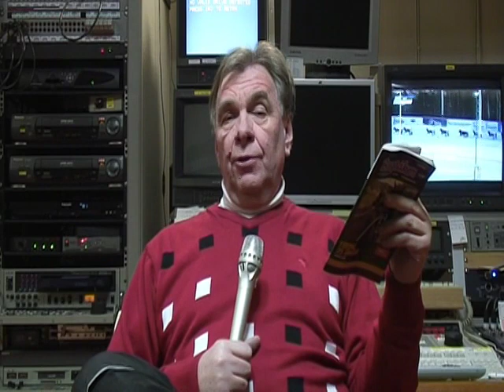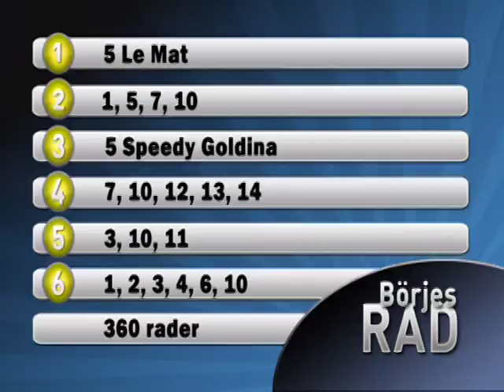Tipsprogram Bergsåker 130125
Börje Andersson ger er tips inför fredagens V65-tävlingar